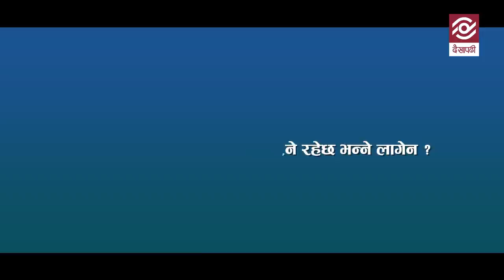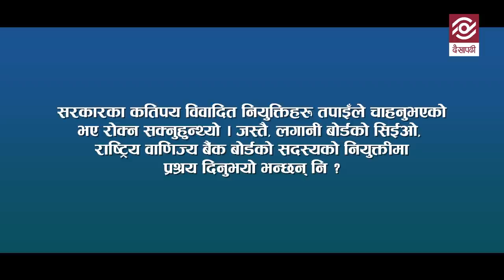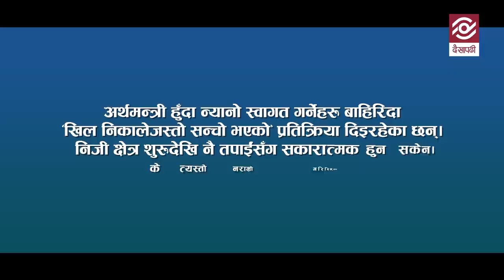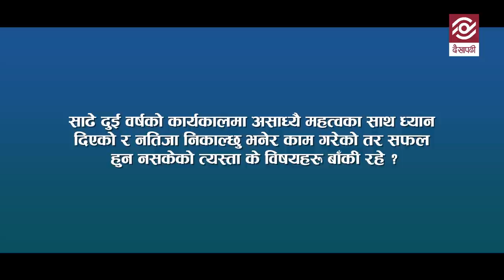मैले जति जोखिम अरूले लिन सक्दैन | Yubaraj Khatiwada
Others can't take as much risk as I do